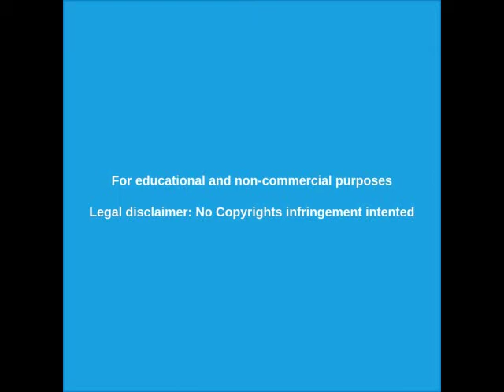🔴 OVNIS en Dubai EAU - 13/11/2019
Extraños ovnis aparecieron en Dubai, Emiratos Árabes Unidos este 13/11/2019 relacionados con maniobras militares.